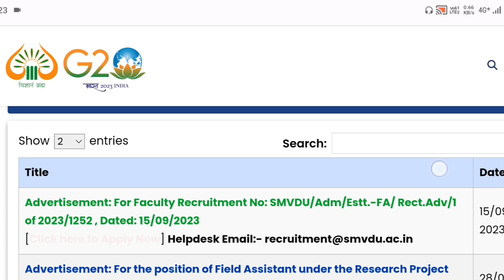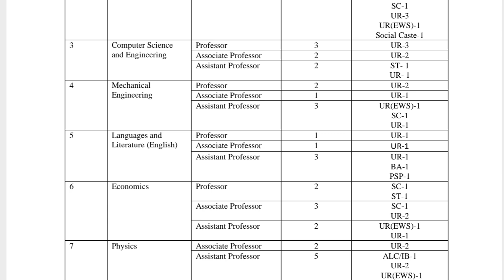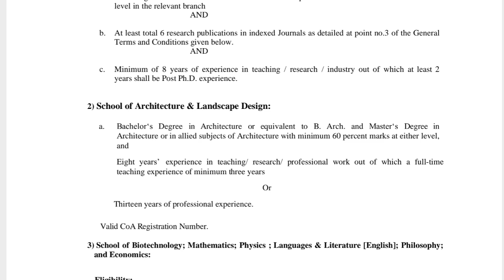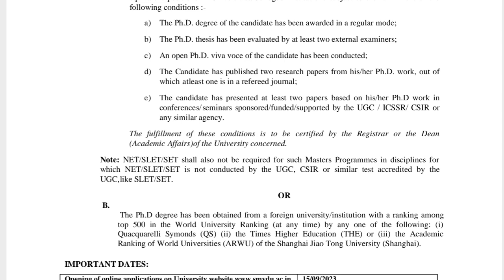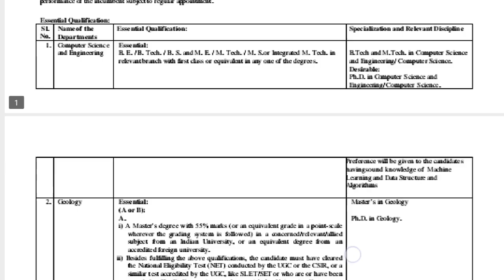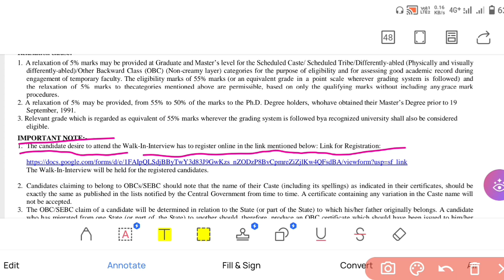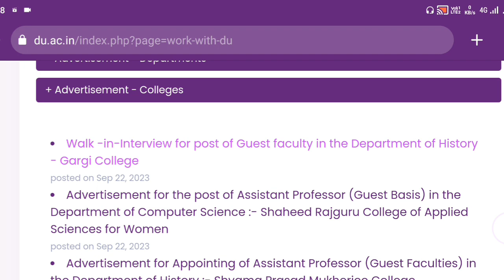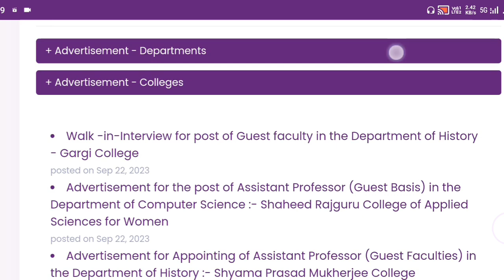Assistant Professor Recruitment | From DU , CUJ , SMVDU | Latest job vacancy 2023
पिछले वर्ष (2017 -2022) के PhD entrance paper के लिए नीचे दिए गए लिंक पर visit करें ।